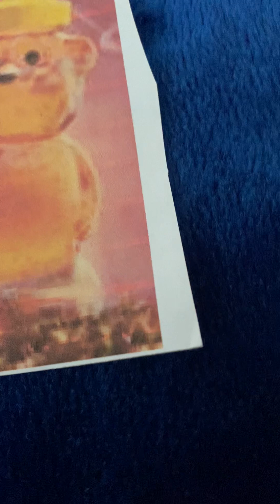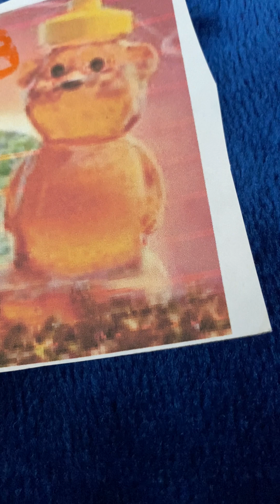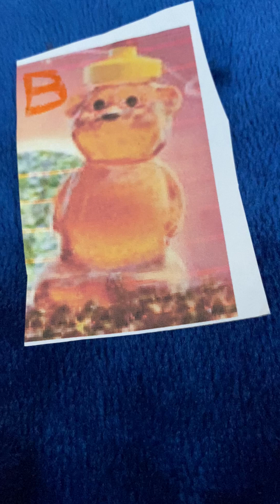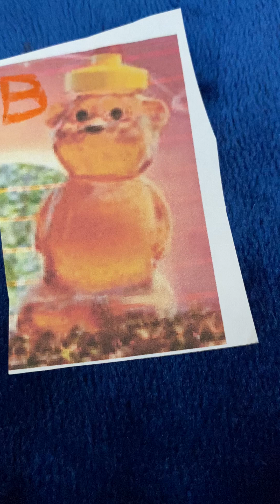Lucky Mushroom The Letter B The Emancipation of the ABCs 13)